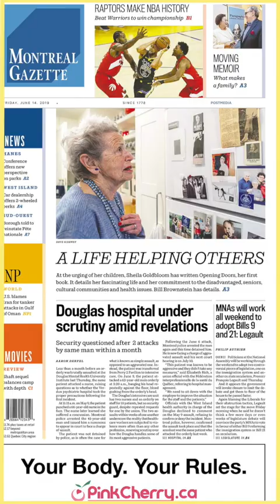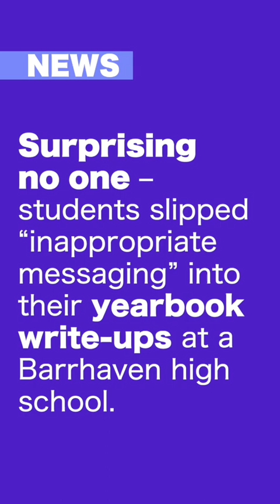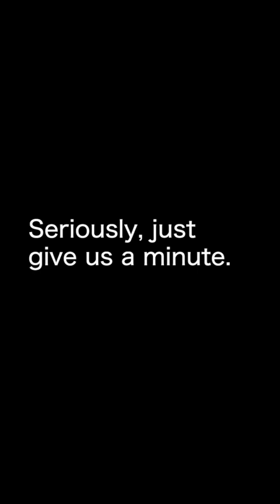On the Same Page Ep. 046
In today's edition:

Black uOttawa student Jamal Boyce said he was handcuffed and detained by campus security for doing a skateboarding trick. Students slipped “inappropriate messaging” into their yearbook write-ups at a Barrhaven high school. Across Canada, we’re all basking in NBA Championship glory. And Game 6 was loud. So Raptors assistant coach Jamaal Magloire had to get creative.

All this plus more news, weather, sports and pop culture.